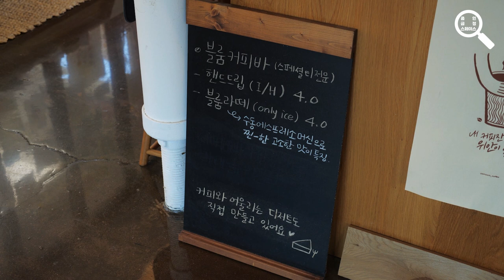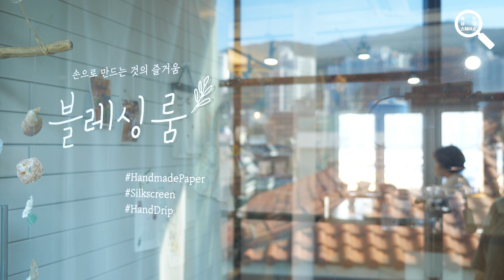2022 지역문화인력 지원사업 '줌 인, 금정 스페이스' 다섯 번째 공간 블레싱룸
2022 지역문화인력 지원사업 '줌 인, 금정 스페이스'는 지역문화 아카이빙 일환으로 진행된 프로젝트입니다. 우리 동네, 금정구에 가보면 좋을 문화공간을 소개하고자 시작된 프로젝트입니다. 시민이 추천한 금정구 내 다양한 문화공간 중에 15공간을 선정하여 소개하고자 합니다.